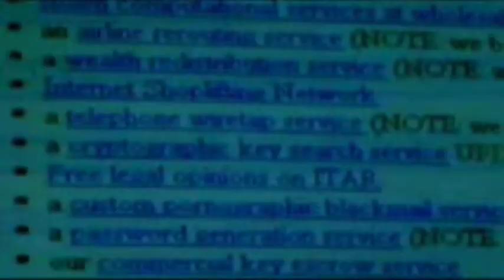VOLEIJORNAL EDIÇÃO 16 / 2013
Onde o Voleibol é Notícia: Campeonato Nacional, Play-off's M/F & Estágios Juniores Femininos e Masculinos & Atlético VC e GC Sto Tirso campeões Nacionais; Liga Mundial 2013: ínicio dos trabalhos da nossa selecção;